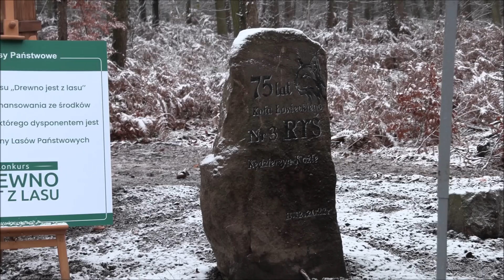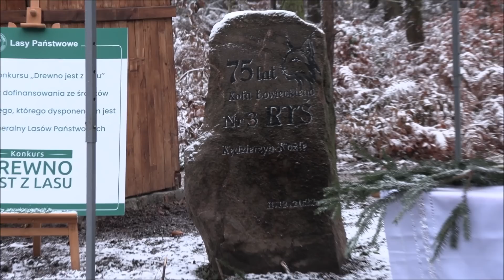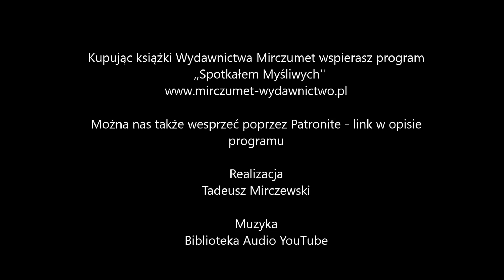Spotkałem Myśliwych - odcinek 290 Polowanie jubileuszowe w KŁ Nr.3 ,,Ryś'' Kędzierzyn - Koźle